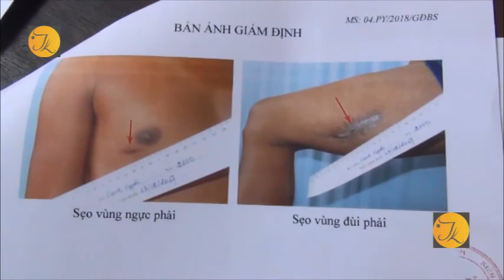Kiên Giang , Bắt giam đối tượng cố ý gây thương tích sau nữa năm gây án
Sau khi có kết luận giám định tỷ lệ thương tật của cơ quan Pháp y. ngày 12.03, Công an huyện Gò Quao, tỉnh Kiên Giang đã thực hiện lệnh bắt tạm giam Hồ Thanh Kiệt, 20 tuổi, ngụ xã Định Hòa, huyện Gò Quao về hành vi cố ý gây thương tích cho một thanh niên cùng ngụ xã.
        Theo hồ sơ vụ án, vào khoảng nữa năm trước (18 giờ, ngày 19/9/2017), anh Danh Xuyên (18 tuổi) có tổ chức nhậu mừng lễ Sen Dolta của đồng bao dân tộc Khmer tại nhà cùng với Danh Hoàng Hải và một số người bạn khác ở ấp Hòa Mỹ, xã Định Hòa (Gò Quao) thì Kiệt đi ngang rồi ghé vào nhậu cùng. Được một lúc, giữa Kiệt và Hải xảy ra mâu thuẩn dẫn đến đánh nhau, thấy vậy Xuyên vào can ngăn, cho rằng Xuyên bên vực Hải nên Kiệt lấy dao giấu sẳn trong người ra đâm 02 nhát vào ngực và đùi làm Xuyên bị thương nặng. Sau khi gây án, Kiệt vức vứt con dao ngoài ruộng rồi bỏ đi, còn nạn nhân được mọi người đưa đi cấp cứu kịp thời nên thoát chết. Theo kết quả giám định pháp y, tỷ lệ thương tật mà Kiệt gây ra cho Xuyên là 15%.